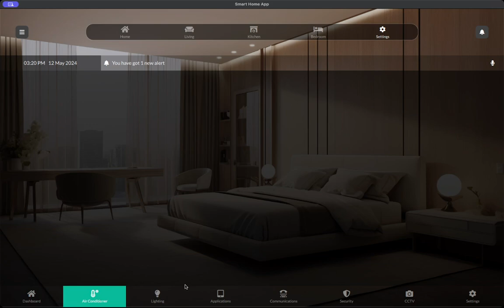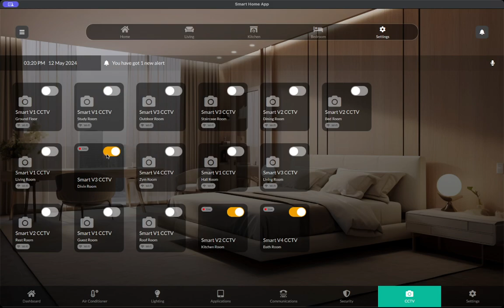Home Automation QT QML Project